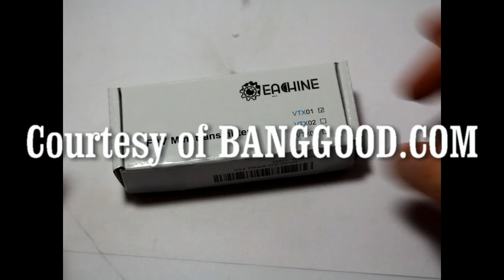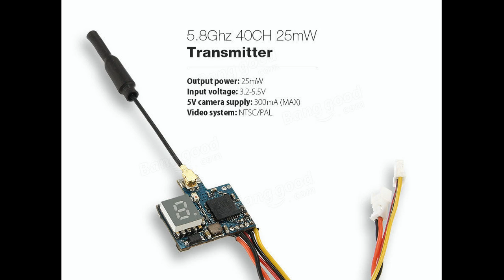Eachine VTX01 Super Mini 5.8G 40CH 25mW FPV Transmitter (Courtesy Banggood)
Eachine VTX01 Super Mini 5.8G 40CH 25mW FPV Transmitter

You can find this product for example

With only 2.8 grams this is a small (20x40mm²) Video Transmitter with 25mW output power.
It features a 1S capable input voltage range (3.3V-5.5V) and has an 5V output for camera supply (300mA max).
The antenna is connected with an IPEX connector.
Video System can be PAL or NTSC.